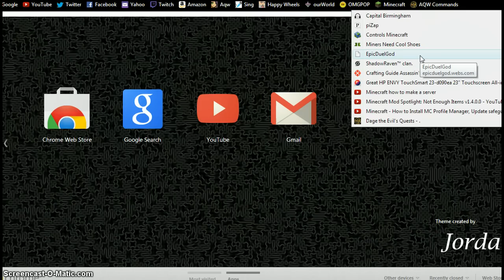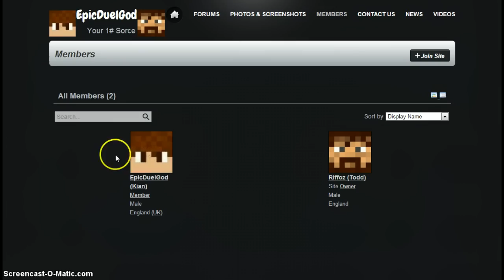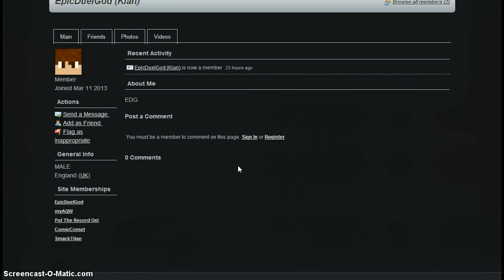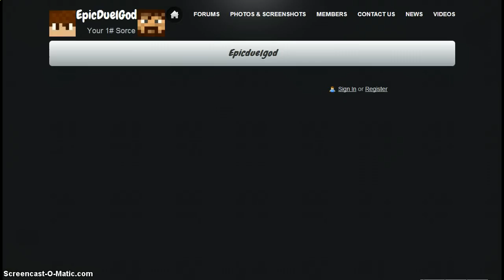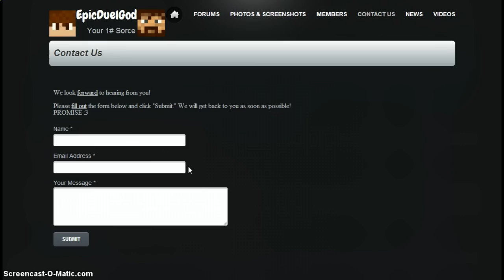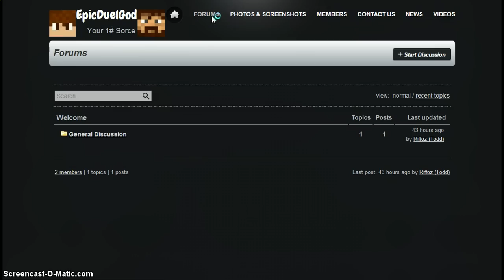=AQW= Let's Play! Episode 1 - Boy or Girl?